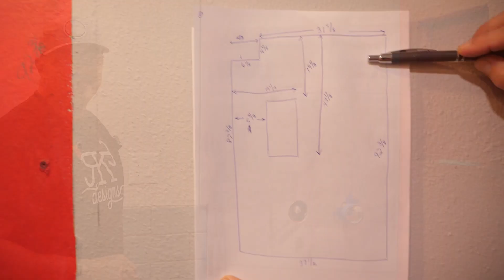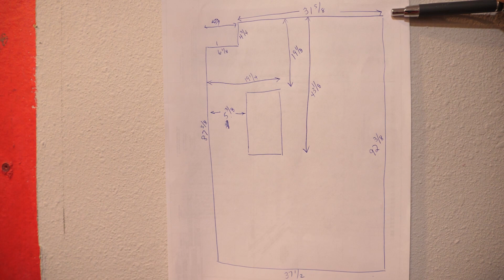How We Made Shower Panels Out Of Insulation Foam Board | Part 1 | RK3 Designs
Today we'll show you how to template, fabricate, and reinforce epoxy shower panels made from construction foam! This is an inexpensive, diy solution to remodeling a shower with epoxy! You can easily fit any space and the results are durable and beautiful!

0:00 - How we made shower panels out of Insulation foam board
0:08 - How To Template Foam Shower Panels
4:20 - How To Template A Shelf In A Foam Shower Panel
5:02 - How To Add Support To A Foam Shower Panel
8:20 - How To Quickcoat A Foam Shower Panel With Fiberglass Mesh
10:20 - How To Clean Up The Edges Of Fiberglass Mesh
10:49 - How To Sand The Quickcoat On A Foam Shower Panel
11:36 - Where To Learn Epoxy Tips And Tutorials

RK3 Designs is a learning studio focused on teaching how to create beautiful epoxy finishes using Stone Coat Countertop Epoxy. These tutorials include epoxy countertops for kitchens, bathrooms, and much more. This channel provides tutorials for DIYers, contractors, designers, or artists.

Rhonda Dracoulis Founder and Primary Instructor
RK3 Designs started as a way for Rhonda to showcase her creativity but has blossomed into a way to help others find theirs. Her obsession with painting led her to start refinishing furniture and kitchen cabinets. She found customers wanted a nicer option than laminate but more affordable and customizable than natural stone, which lead her to countertop epoxy! Since then, she’s helped thousands of students, from across the country (and even Canada eh?).

If you prefer a more hands-on learning experience, book a class with Rhonda today RK3 offers numerous classes that cater to different levels of experience.

We are a participant in the Amazon Services LLC Associates Program, an affiliate advertising program designed to provide a means for us to earn fees by linking to Amazon.com and affiliated sites.